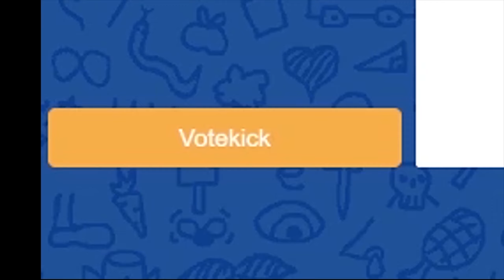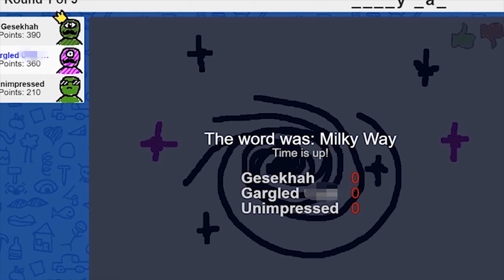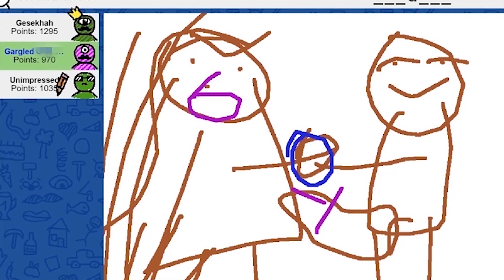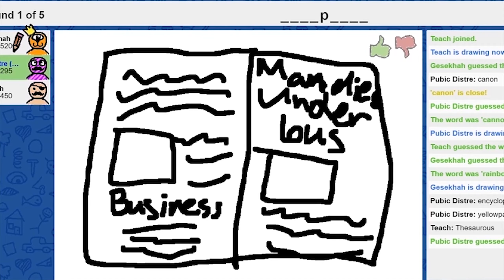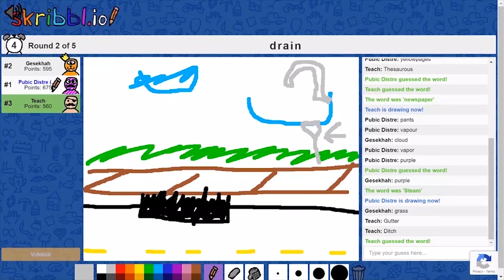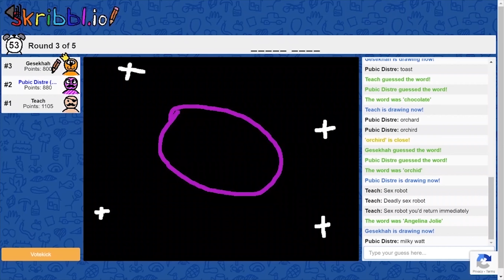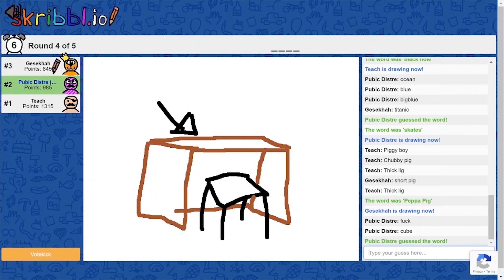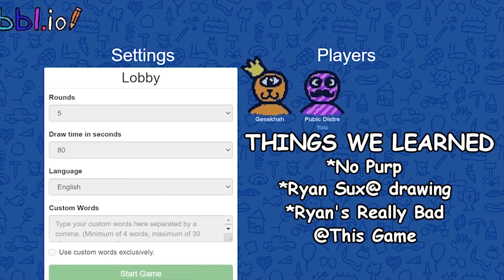Skribbl.io Gone Wrong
All of us draw, most of us suck, one of us gets physically beat (scene redacted due to youtube TOS/our no-fun-allowed lawyer) and no one leaves with their dignity. Welcome to Skribbl.IO.

This game facilitates an accepting and loving atmosphere, perfect for enjoying a calm evening with friends! 🥂